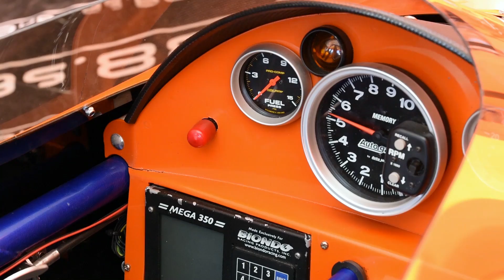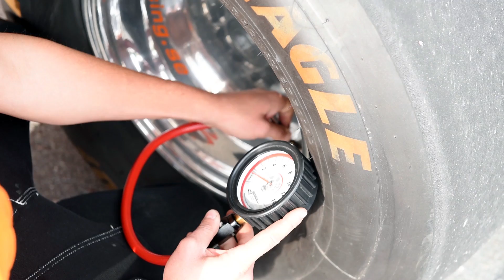Fast Girls Racing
"-Idrott luktar svett - sport luktar nitro".

Häng med i ett fördjupande reportage från Tierp Arena med intervjuer och förklaring från en tekniker som berättar hur en Dragracing-bil i klassen Super Comp fungerar. Teamet Fast Girls Racing bjuder på förklaringar och tips då vi följde med "back stage" i depån och fick se hur förberedelserna inför ett race egentligen går till. Och naturligtvis följer vi med hela vägen ut på banan.

Tack till Fast Girls Racing att vi fick följa med er!
Vid mikrofonen: Emma Lokander.